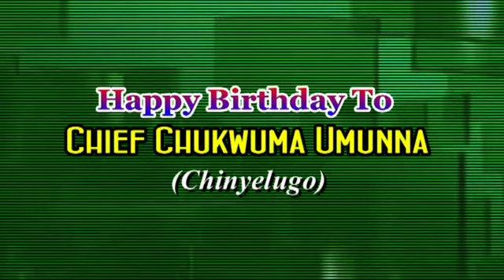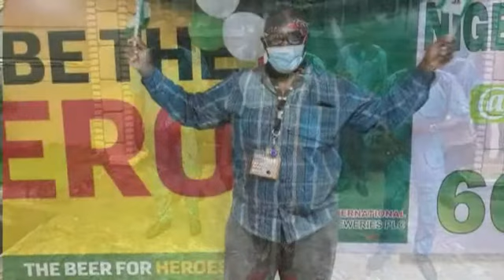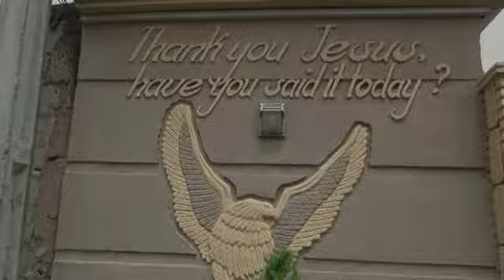Happy birthday chiyelugo chuma umunna,May God bless your New age Amen.